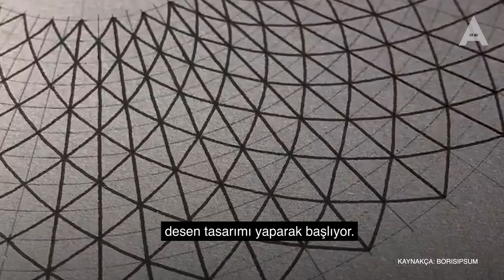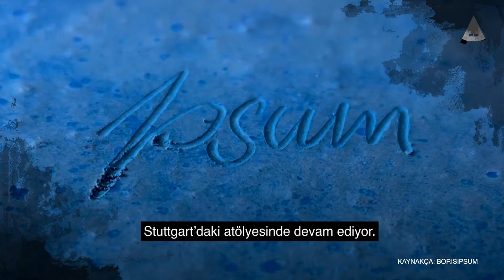El Yapımı: Geometrik Tasarım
El Yapımı serisinde bu hafta geometrik tasarım üzerine çalışmalar üreten Alman sanatçı Boris Ipsum var. Sanatçının desen ve konsept çalışmalarına, üretim süreçlerine gelin hep birlikte göz atalım...@borisipsum